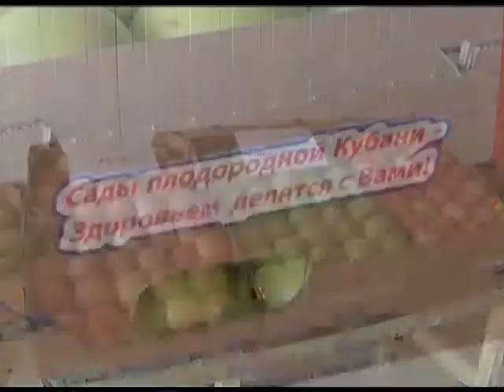На Кубани разработают новую программу поддержки садоводства. Новости 24 Сочи